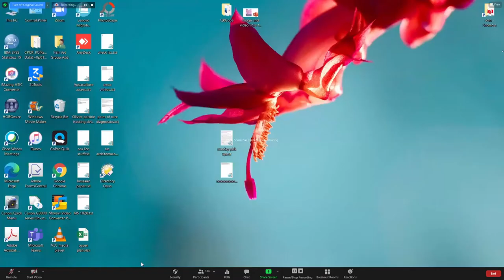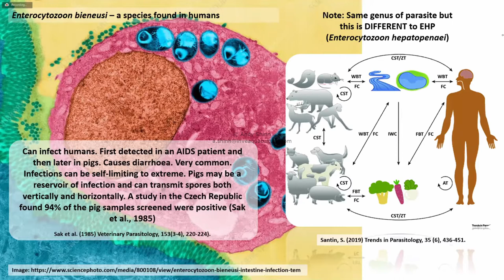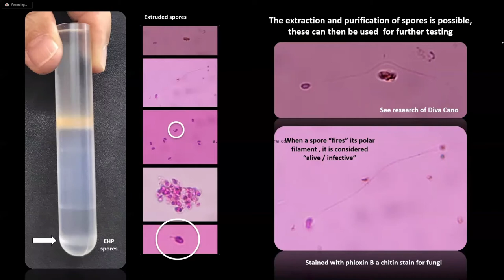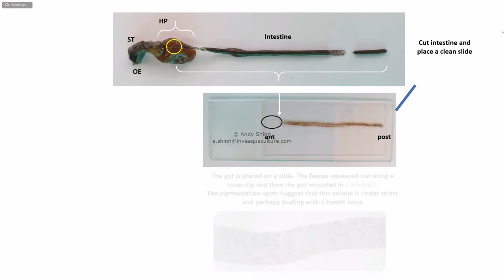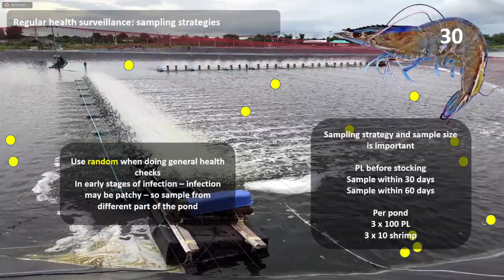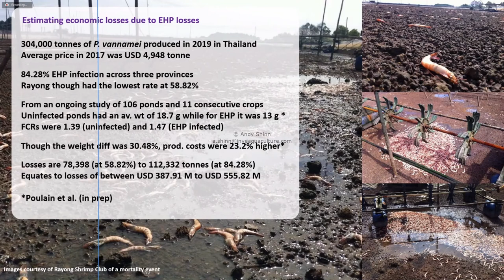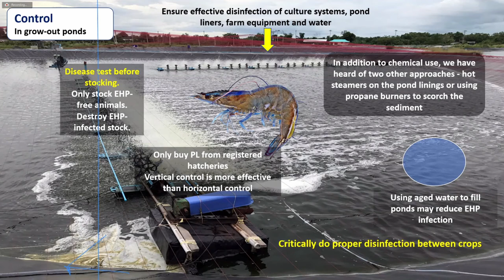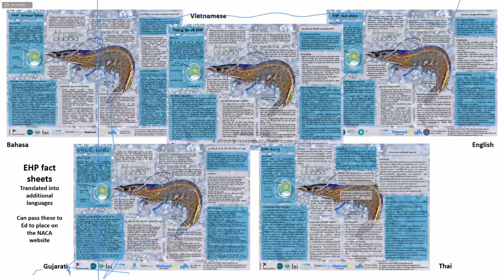Is the fungal pathogen EHP now the key health concern for Asian shrimp producers?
Presentation by Andy Shinn at the at the Online Consultation on Strategies for Hepatopancreatic Microsporidiosis caused by Enterocytozoon hepatopenaei (EHP), held from 9-10 February 2021.